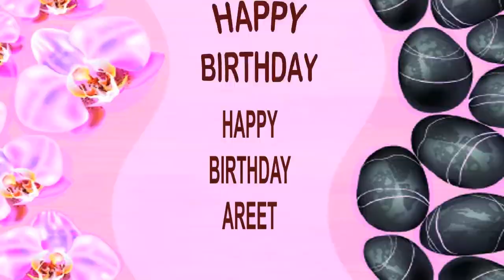Areet SPA - Happy Birthday